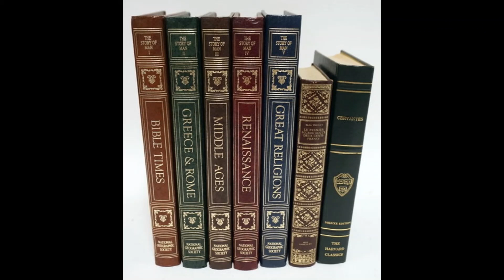Dennis Auction Fine Furniture, Antiques, & Household Items Friday February 26, 2021 12 PM Est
This sale has something for everyone! This sale has Beautiful Connoisseur of Malvern Signed Floral Statues, Hinkle Harris Walnut Desk, Leather Bound Books, Bronze Oriental Table, Virginia Metal Crafters Pole Lights, Wood Block Prints, Rugs, Furniture, Artwork, China & Glassware and much, much more!
Keep checking back as we continue to unpack and catalog this auction!
While there sign up for our email list to receive all the latest auction news!